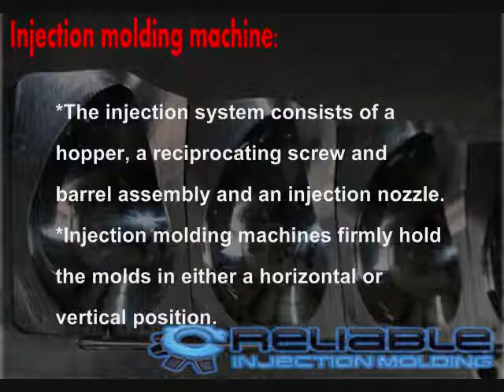Plastic injection molding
Reliable Injection Molding, located Houston, Texas, is a family owned and operated plastic injection molding company that has been manufacturing quality injection molds and thermoplastics for customer plastic needs.